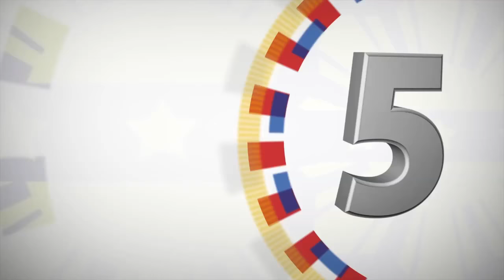Housing Summit Part 1: Dialogue with Partner Communities 2/8/2017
National Housing Authority, Diliman, Quezon City

President Rodrigo Roa Duterte led a dialogue with partner communities of the National Housing Authority (NHA) at the multi-purpose covered court of the NHA Office in Diliman, Quezon City.

In his speech, the President promised to provide the 200,000 available shelters for the victims of Super Typhoon Yolanda and Typhoon Pablo, rent-free. “Basta ako pa ang Presidente, libre na ‘yan,” he said.

President Duterte also discussed the administration’s goal of eliminating red tape in the government and told NHA officials that all-important documents that reach their desks be signed within 15 days.

The President also asked all NHA employees to be courageous and to remain steadfast against corruption. He added that the reason why most people become corrupt is when “you crave for things…”

In a moment of retrospection, the President spoke about his past with his Cabinet members and long-time friends, such as Cabinet Secretary Leoncio Evasco, Jr. who is also the Housing and Urban Development Coordinating Council (HUDCC) Chairman. “We are migrants to Mindanao. We had a hard life,” President Duterte said.

The Chief Executive was accompanied in the event by Secretary Evasco, Jr., National Anti-Poverty Commission (NAPC) Secretary Liza Maza, NHA General Manager Marcelino Escalada, and other key officers from the government’s housing sector.

The NHA event was anchored on the theme “Pabahay: Tunay na Pagbabago ng Pamayanan sa Tinig ng Mamamayan” that aims to recognize the voices of different sectors involved in providing shelters to Filipino families, allow the development of responsive housing policies and programs, and involve different sectors in validating proposed policies and program directions for key shelter agencies.